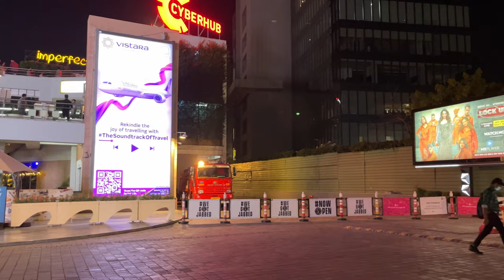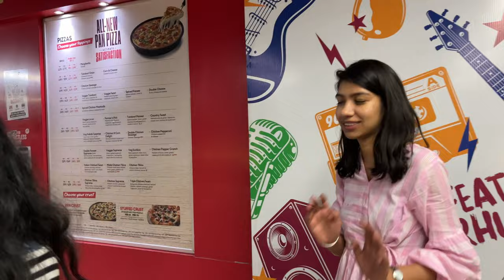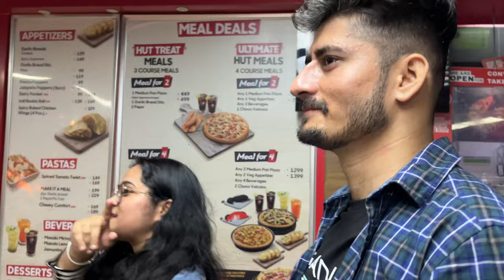India Most Happening Place in Gurgaon | Gurugram - Cyber Hub, Cyber City Special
Cyber Hub, which is primarily an eating area with a large number of leading restaurants besides a few shops is located next to Cyber city and caters primarily to the people working in Cyber City.
Golf Course Road is a main road in Gurgaon and Rapid Metro line runs on elevated corridor built on its divider for most of its route.